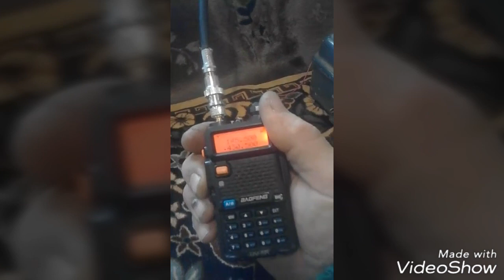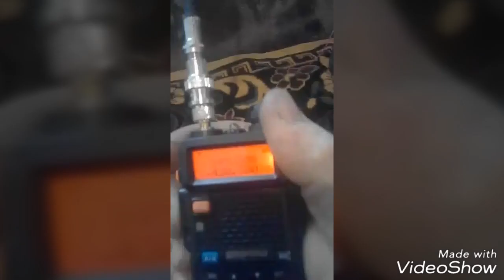Всех подписчиков и зрителей с наступающим новым годом !!!